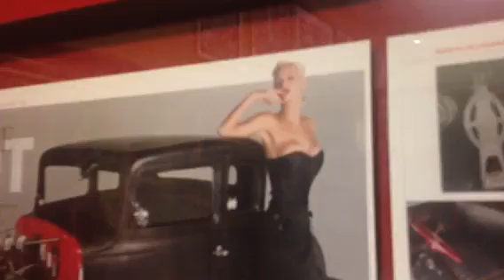Timeless Tatoo,Rolex Daytona Vintage,Chevrolet del 1932 e Tatuaggi.Una Struttura della Madonna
...e secondotestomale...una visita con Battesimo a Massimo e Gaia,Amici insieme a Manuel,tatuatori Professionisti e molto attenti a tutto cio' che riguarda pulizia e sicurezza...non si scherza...e' un attimo a creare e crearsi un problema.
vivalavita